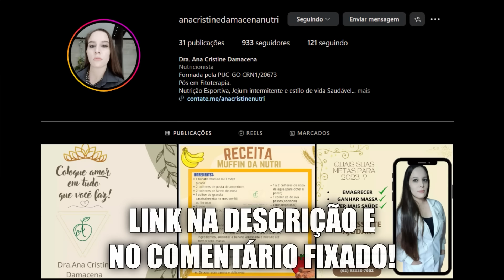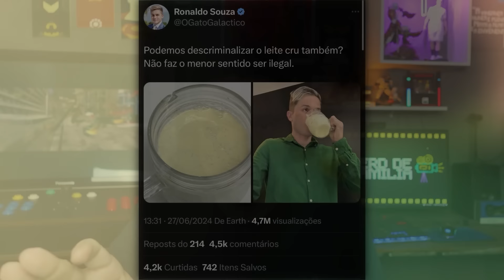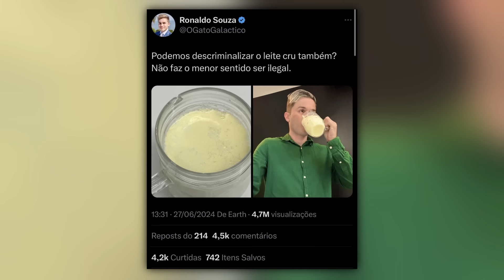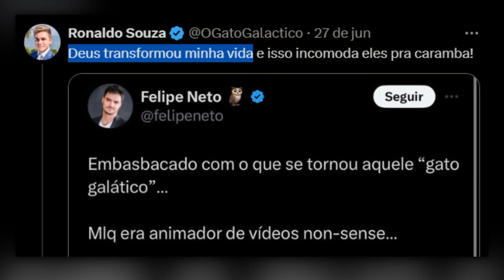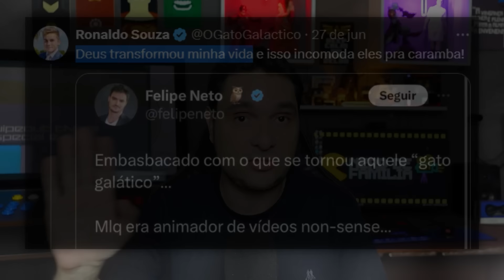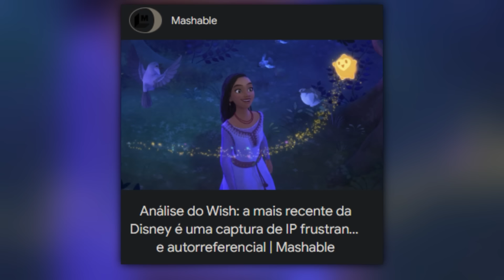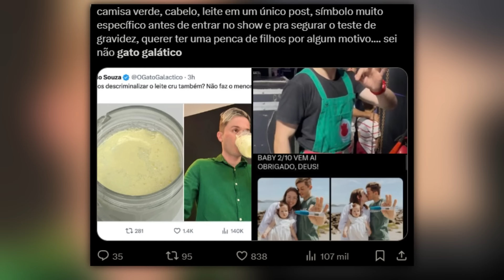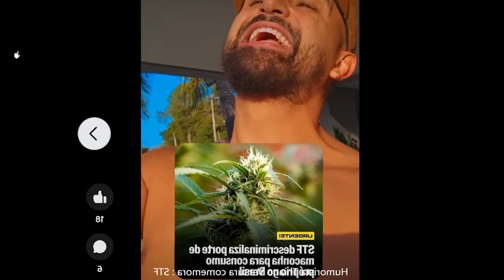CANALHAS: O CANCELAMENTO PERVERSO DO YOUTUBER INFANTIL RONALDO O GATO GALÁTICO!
Dra Ana acompanhamento nutricional:
cupom: NERD50